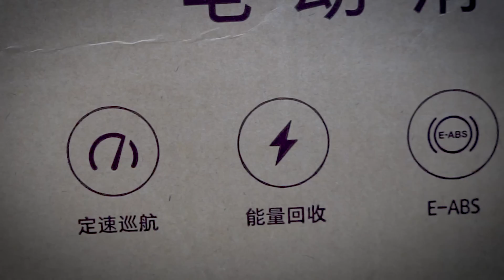SKUTER LISTRIK XIAOMI MIJIA 365